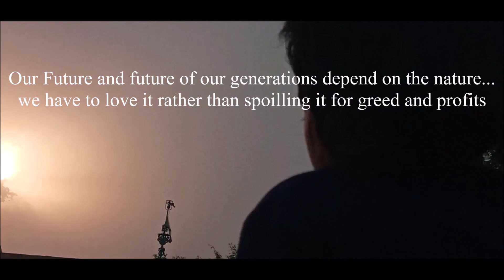Evening شام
Evening is one of most beautiful moment of Planet Earth; do you know why?